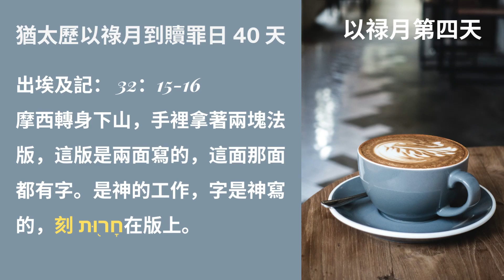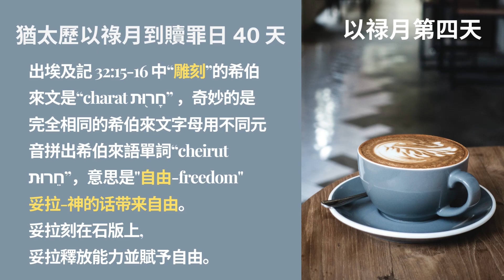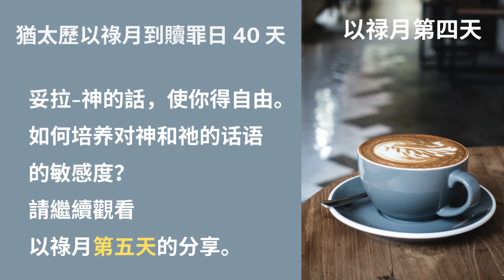從以祿月到贖罪日 40 天系列分享：以祿月第四天分享：認識真理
Please join my facebook: shalom sharing 分享沙龙